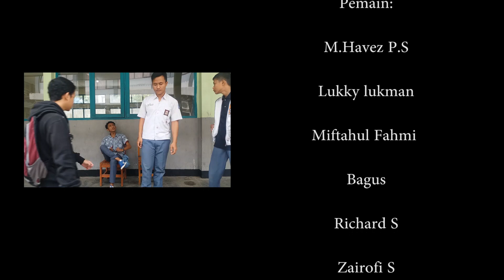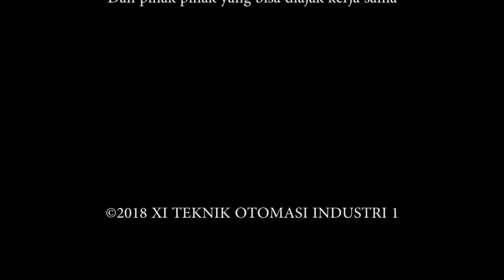Short Film : Pendekar Culun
Bercerita tentang seorang anak yang terbully , dan lanjutannya seperti cerita mainstream lainnya dan dipenuhi oleh kejutan kejutan lainnya.

Cerita terinspirasi oleh Naskah film FahmiRizi
DIbuat berdasarkan tugas